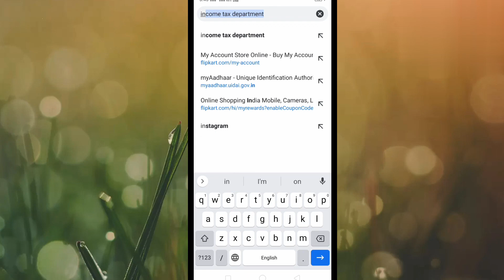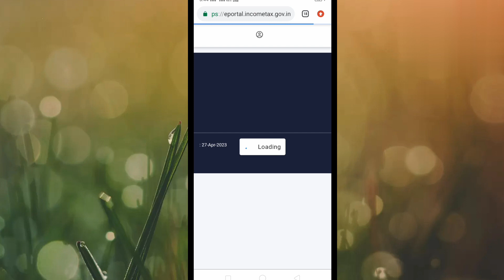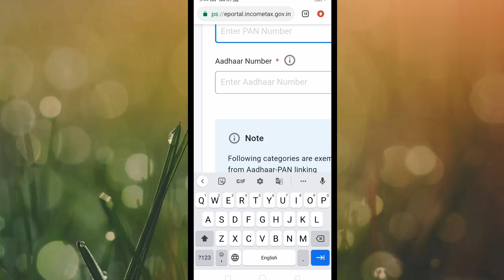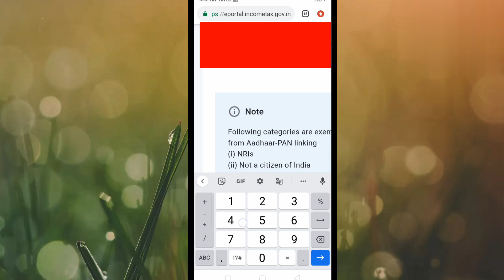आधार कार्ड और पैन कार्ड दोनों लिंग करना एवं स्टेटस चेक करना। Aadhar Card aur pancard donon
आधार कार्ड और पैन कार्ड दोनों लिंग करना एवं स्टेटस चेक करना। Aadhar Card aur pancard donon link karna AVN status check karna.